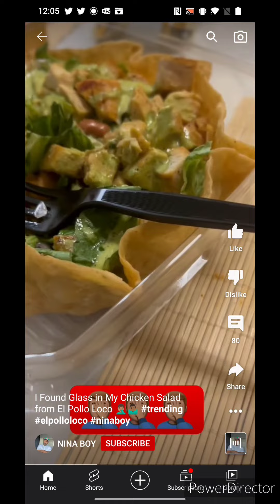Nina Boy Tryna Get Some Free Money From El Pollo Loco